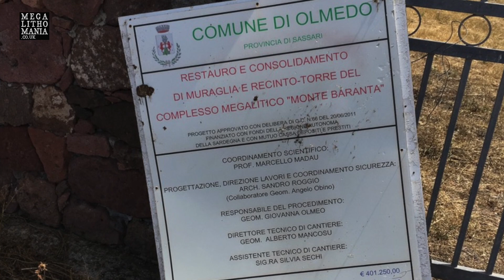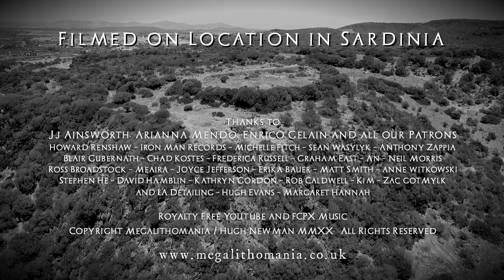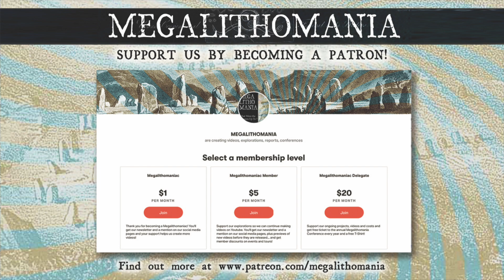Monte Baranta | Amazing Megalithic Complex in Ancient Sardinia, 2500 BC | Megalithomania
Join Megalithomania on an exclusive tour to Sardinia in September 2021. Monte Baranta is a pre-Nuragic settlement in Nurra at the extreme north-western edge of Sardinia and is home to remarkable megalithic remains built by the Monte Claro Culture. It dates to the Copper Age (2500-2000 BC) and was constructed with massive cyclopean walls following the natural contours of the terrain.The fortress is comprised of a wall-tower and a group of rectangular huts built with large rocks and boulders: even the horse-shoe shaped tower is huge, six and a half meters thick and nine metres high. It sits perched on an outcrop of trachyte over the valley below. At the far end of the wall is a sacred area with a megalithic circle where rituals were carried out. It is made up of 80 standing straight up in a 10 metre wide circle. Between the rocks are characteristic menhir, one split into two pieces, another whole lying on a rocky raise, perfectly polished. East of the wall you will also find the remains of a small village. Seven large, rectangular, multi-room dwellings have so far been identified. Proof of the vitality and density of the population can be seen in the surrounding area where over twenty nuraghe towers are placed. Includes exclusive aerial footage.